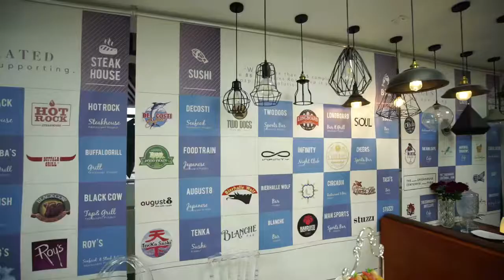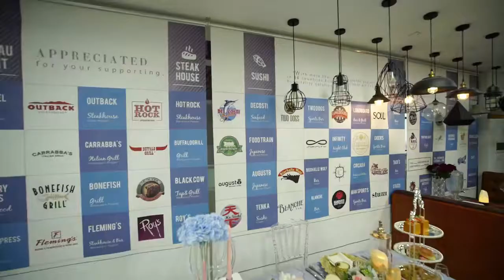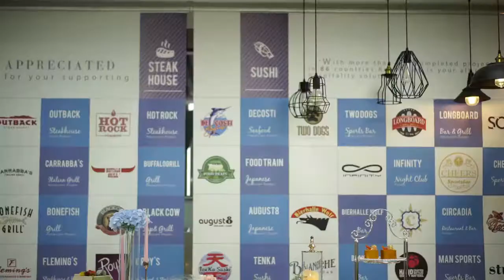portacandele in metallo | La società cinese fornisce un servizio unico per l'industria della rist...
Ron Group è una multinazionale specializzata nel settore della ristorazione e dell'ospitalità con oltre 16 anni di esperienza in Cina, portacandele in metallo esporta in 89 paesi e ha 4500+ clienti, Ron Group ti aiuta a risparmiare più del 65% dei costi, i nostri portacandele in metallo hanno 3 anni di garanzia.

Contattateci
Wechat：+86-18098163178